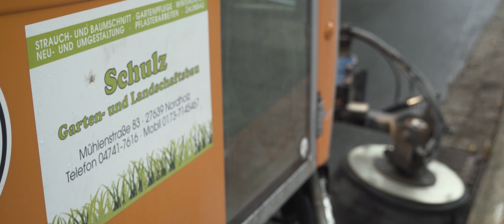Schulz Garten- und Landschaftsbau in Nordholz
Herzlich Willkommen bei Schulz Garten- und Landschaftsbau, Ihrem Experten für Landschafts
und Gartengestaltung an der schönen Nordseeküste!

Seit über 20 Jahren ist unser Familienbetrieb Ihr Ansprechpartner für alles rund um Gartenpflege, Landschaftsbau und Sanierungsarbeiten.
Pause.

Zu unseren Leistungen gehören unter anderem Garten Neu- und Umgestaltungen, Kellersanierungen, Treppen- und Terrassenbau sowie Pflaster- und Winterdienstarbeiten.

Ob privat oder gewerblich, unser Team unterstützt Sie gerne. Qualität und Kreativität stehen für uns an oberster Stelle!

Schulz Garten und Landschaftsbau - Wir freuen uns auf Ihren Auftrag!